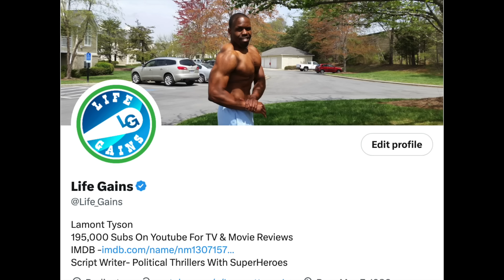Nerd News - Live Action Miles Morales Spiderman - Madame Web Origin - Last Of US Pirated - Carl Dies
"In this week’s episode, we dive deep into the heart of entertainment news that has swept the globe in 2024. From the staggering piracy of HBO's 'The Last of Us' to the thrilling confirmation and production kickoff of the live-action Miles Morales Spider-Man film, we’ve got the insider scoop. Plus, we analyze the concerning box office predictions for the 'Madame Web' movie and share the origin story of this enigmatic character that every Spider-Man fan should know. In a bittersweet note, we pay tribute to the legendary Carl Weathers, known for his iconic role as Creed, who sadly passed away over the weekend.

Timestamps:
0:00 - Introduction
0:30 - 'The Last of Us' HBO: Most Pirated Show of 2023
3:00 - Live-Action Miles Morales Spider-Man: Production Updates
5:30 - 'Madame Web' Movie: Box Office Concerns & Origin Story
8:00 - Remembering Carl Weathers: A Tribute to Creed's Legendary Actor
10:30 - Conclusion & What's Next in Entertainment

Don't miss out on our exclusive analysis and heartfelt tribute. Which event has caught your eye the most?